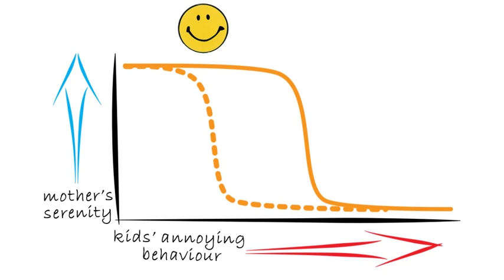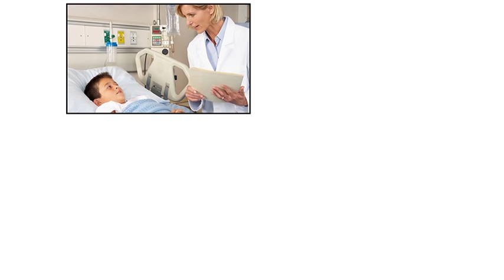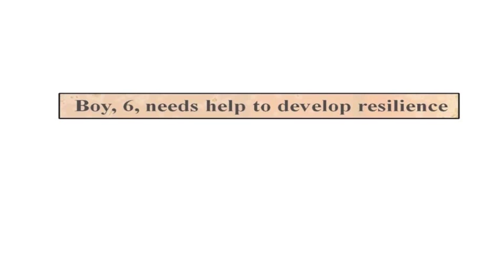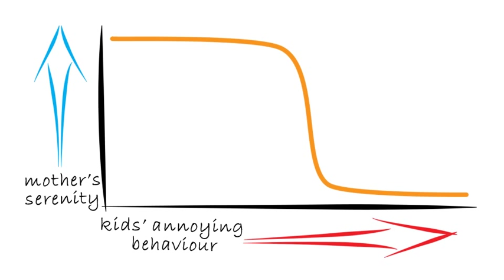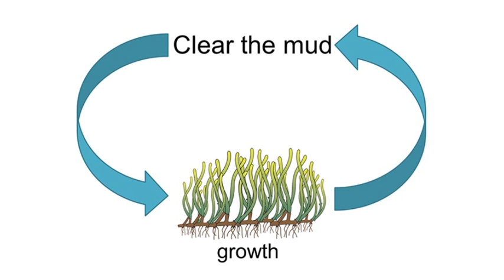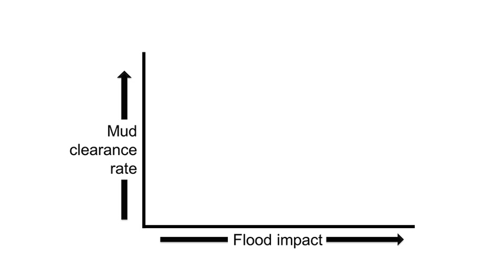Resilience: as clear as mud: Dr Rod Connolly at TEDxStHildasSchool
Rod is a Professor in the School of Environment and the Australian Rivers Institute at Griffith University, Queensland. He studies resilience in the world's major coastal ecosystems such as coral reefs and wetlands. With his students and colleagues he simplifies complex systems to reveal how humans can enhance rather than inhibit resilience. Rod talked about resilience, how you get it and how do you know when you have it.